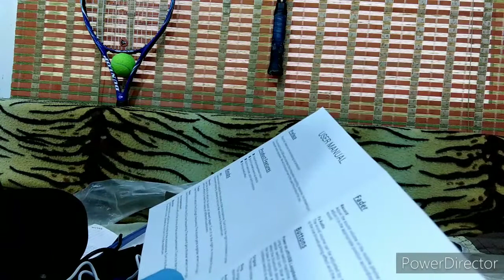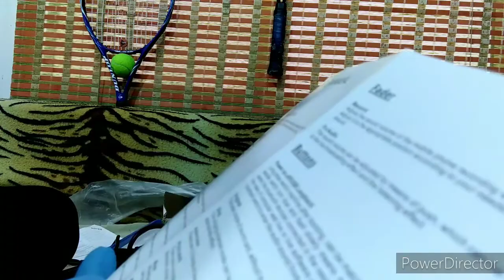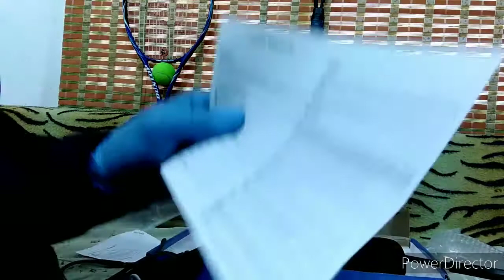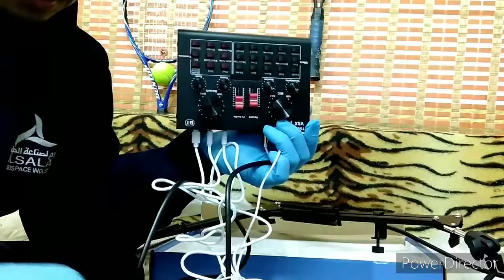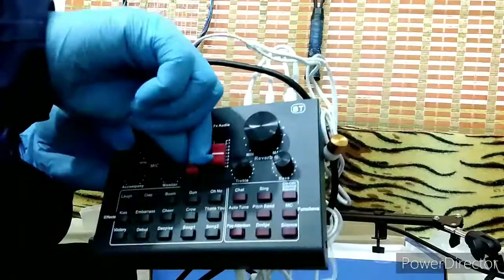MY B-DAY GIFT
MYB-DAYGIFT